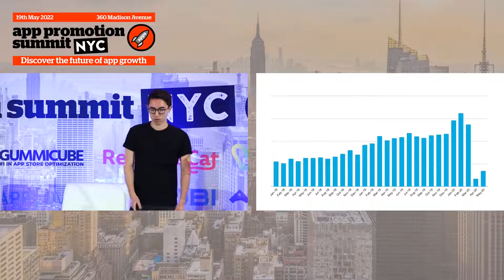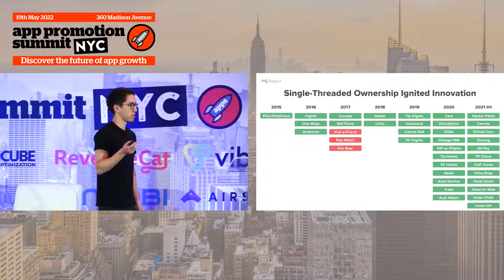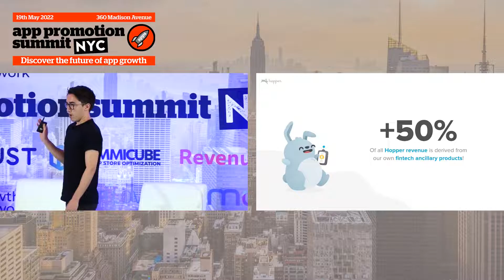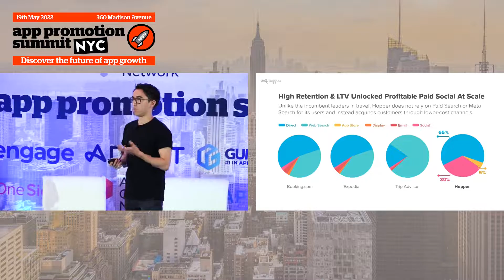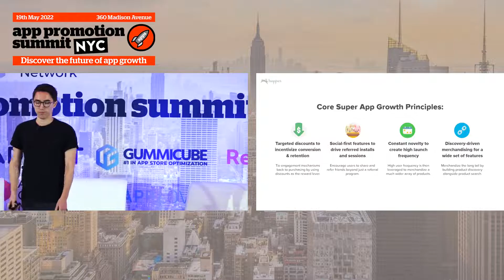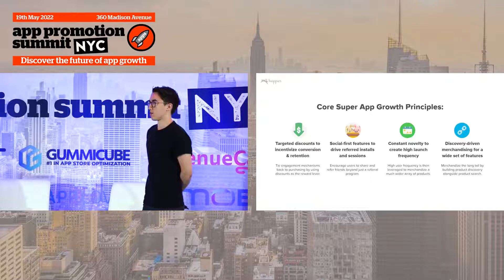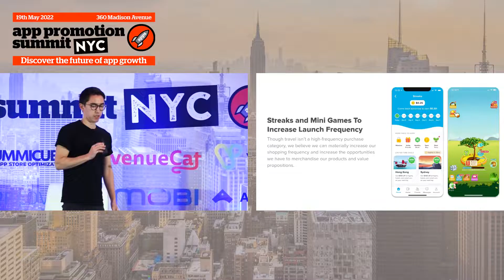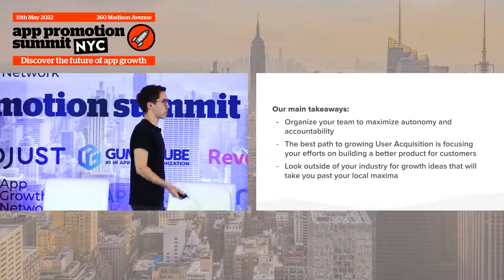How to build a super app for travel